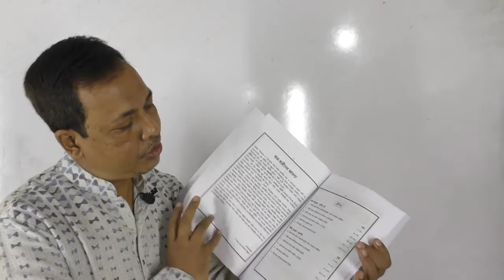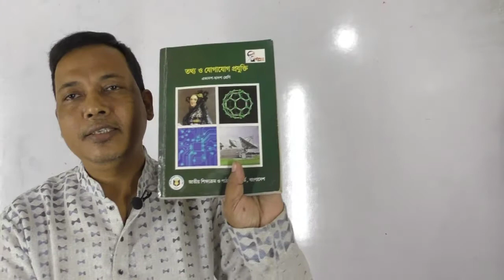ICT Book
New ICT guide book published for the student of HSC.